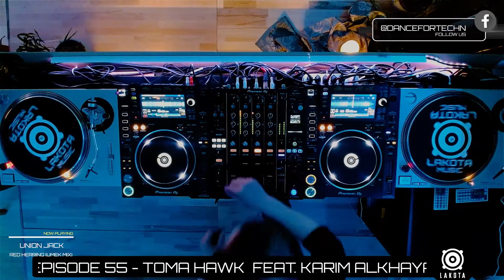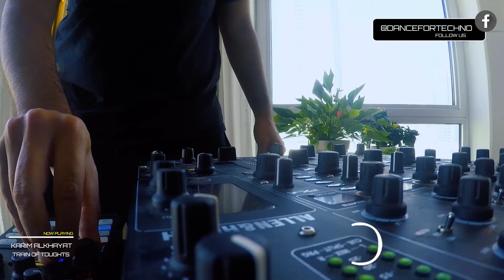Lakota Radio - Weekly Show by Toma Hawk - Episode #55 with Karim Alkhayat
Tracklist Toma Hawk

1. DJ Jordan – Unleashed Passion – Lakota Music Records
2. Diego Infanzon – Big Doors – Tronic
3. Union Jack – Red Herring (Umek Mix) – 1605
4. Giuseppe Bottone – Boral Emisphere – Phobiq
5. James D – Desire – Black Snake Recordings

Tracklist Karima Alkhayat

6. Karim Alkhayat - The Last Trip (Oiginal Mix) Unreleased - Deep Therapy Records
7. Rebel Boy, Sam Wolfe - Black Veins (Original Mix) Unreleased – 1605
8. Mehmet Özbek - Shooting Stars (Original Mix) Made In Brussels
9. Spartaque & Greenjack - Eternity (Original Mix) Codex
10. Karim Alkhayat, Who Is Hush - Join Me (Original Mix) Unreleased – Codex
11. Karim Alkhayat, Kaya DJ - Train Of thoughts (Original Mix) Unreleased - Reload
12. Williamex - Dark Roots (Original Mix) - Phobiq

This show is syndicated & distributed exclusively by Syndicast. If you are a radio station interested in airing the show or would like to distribute your podcast / radio show please register here: syndicast.co.uk/distribution/registration